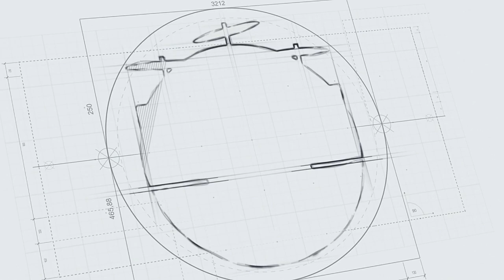Ralph Salmins - Intervista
In questo video ti propongo l'intervista a Ralph Salmins

Ralph è un session drummer britannico con un'esperienza incredibile.

Ralph Salmins, oltre a essere un musicista incredibile è anche un professore alla Royal College of Music e alla Guildhall School of Music and Drama.
Grazie alla sua vastissima esperienza ha condiviso il suo punto di vista su molti argomenti: le qualità per lavorare nelle sessioni in studio, come sviluppare la propria voce sullo strumento, come creare una routine di studio efficace e molto altro!

Ralph Salmins è disponibile per lezioni di batteria, anche on line. Puoi contattarlo attraverso il suo sito

Inoltre, da moltissimi anni gestisce uno studio di registrazione: The Bunker

Ecco la lista degli argomenti dell'intervista con Ralph Salmins:

0:00 Intro
0:44 Le abilità fondamentali per il lavoro di batterista
1:25 Come sviluppare la versatilità
2:50 Come trascrivere?
4:18 Come integrare la trascrizione nello studio
6:23 Come strutturare una routine di studio alla batteria
7:16 Creatività e tecnica durante lo studio
8:33 Le fondamenta dello studio
11:09 Come avvicinarsi al Jazz
12:12 La semplicità
13:28 Conoscere la storia
14:25 L'importanza del mindset
16:36 L'importanza di un atteggiamento positivo
17:14 Mediazione in studio: aneddoto
19:03 Le richieste dell'artista
19:42 Le richieste dell'artista (Aneddoto in studio)
22:42 Outro

Riceverai gratuitamente un planner pdf per organizzare le tue sessioni di studio

- Metti un like alla mia pagina FB ed entra anche tu nella community di DRUMLOSOPHY